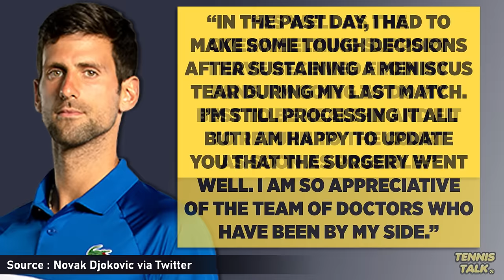Djokovic Injury Update after French Open 2024 | Tennis News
Novak Djokovic has given an update on his knee surgery after he was froced to withdraw from Roland Garros 2024. He said that the surgery went well and hopes to be back on court as soon as possible

0:00 | Intro
0:10 | Statement
0:36 | Outro